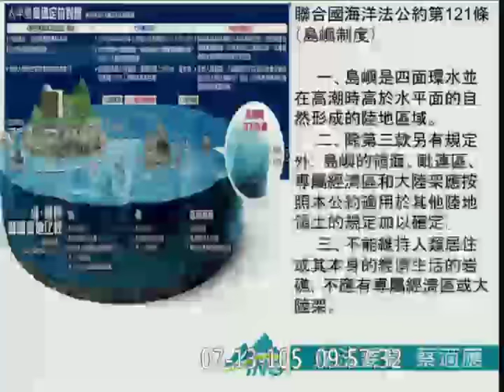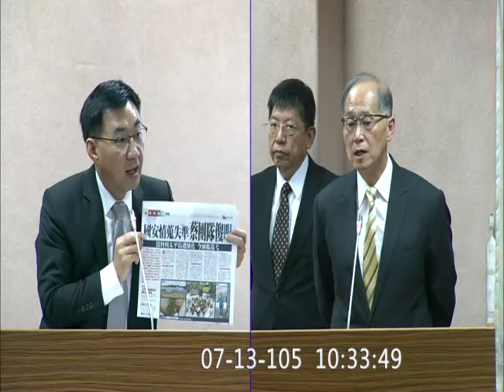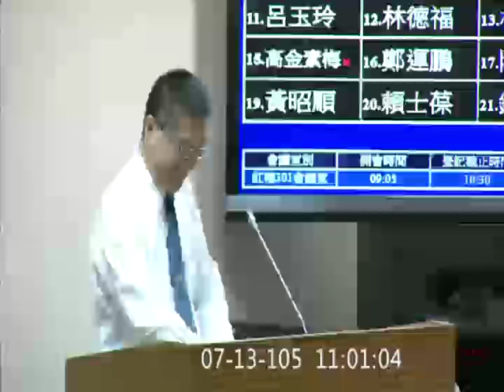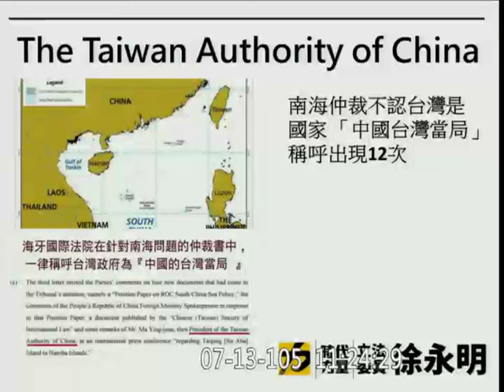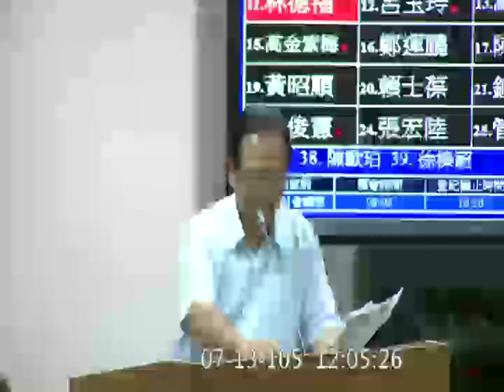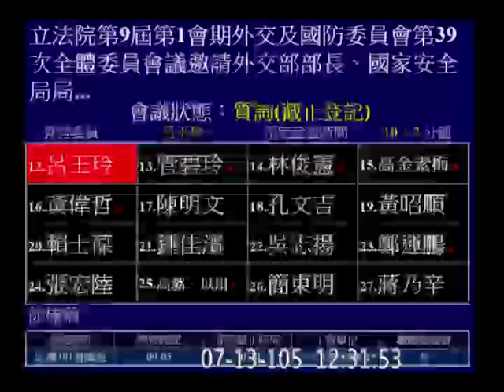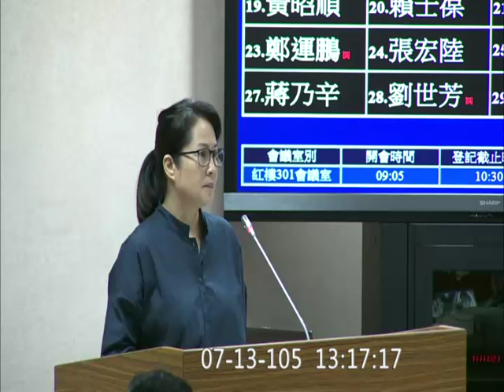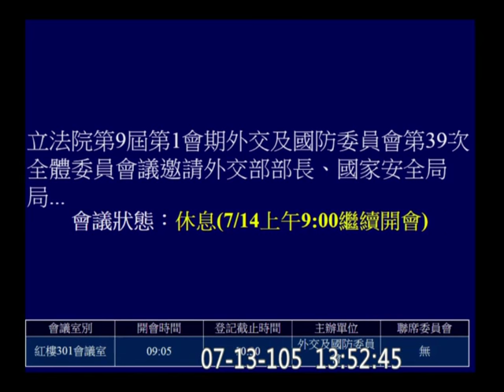20160713 南海仲裁案 影響及因應 蔡適應 林昶佐 王定宇 羅致政 徐國勇 徐永明 林德福 管碧玲 劉世芳 外交國防 【立法院演哪齣？】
邀請外交部部長、國家安全局局長、國防部副部長、行政院大陸委員會副主任委員、行政院海岸巡防署副署長報告「南海仲裁案對我國及周邊各國之影響及因應」，並備質詢。